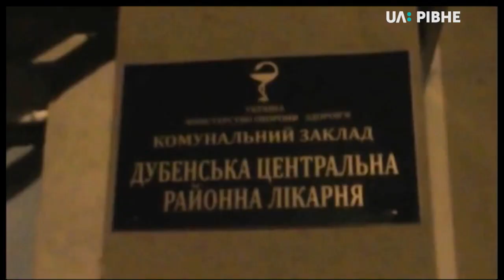02.07.2018 Новини 13:30